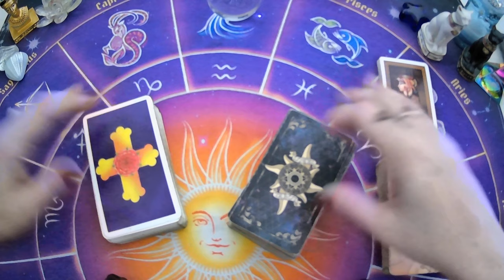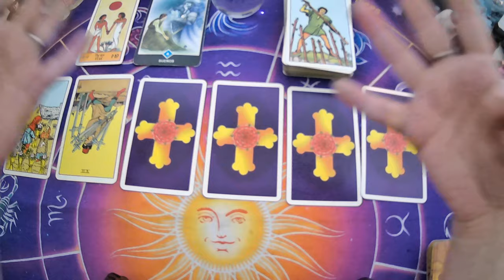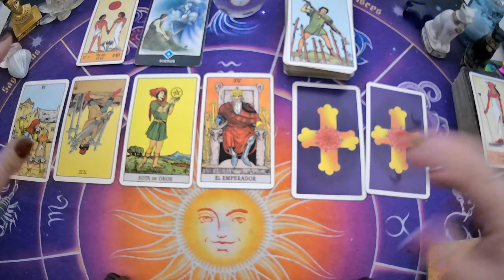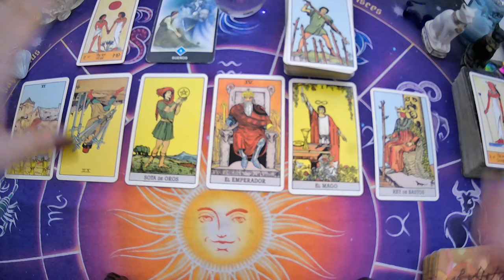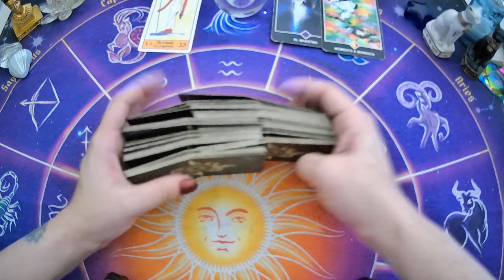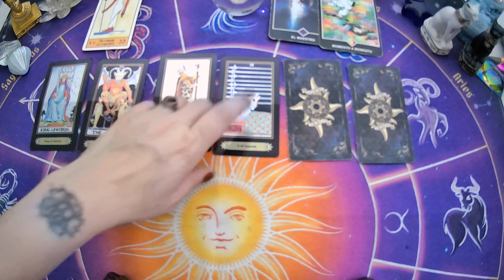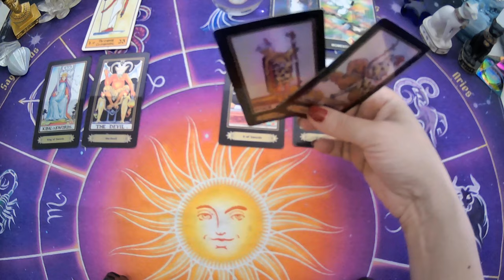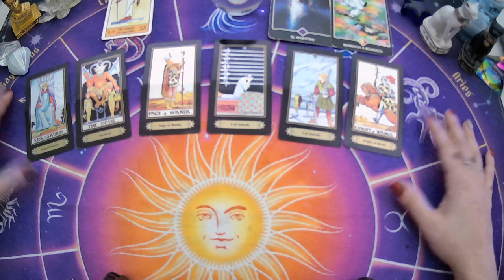💥TAROT INTERACTIVO "EX PAREJA"-MUCHA DATA!❤️🙌🏻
✨OPCIÓN 1 TAROT RIDER WAITE ROSA CRUZ        02:33
✨OPCIÓN 2  TAROT RIDER WAITE HOLOGRAMA     15:33

✍️escribime a mi mail:
💌 o mandame un WhatsApp al:
UNITE A MI GRUPO DE FACEBOOK PRIVADO

Si querés una lectura personal Arancelada escribime a:
💚SEGUIME EN INSTAGRAM!!!INSTAGRAM: supernova_tarot
💜FanPage FACEBOOK :
@Supernova tarot
UNITE A MI GRUPO DE FACEBBOOK PRIVADO
Creative Commons.